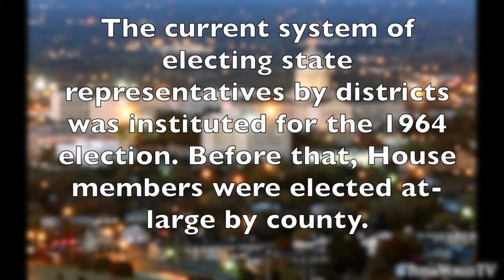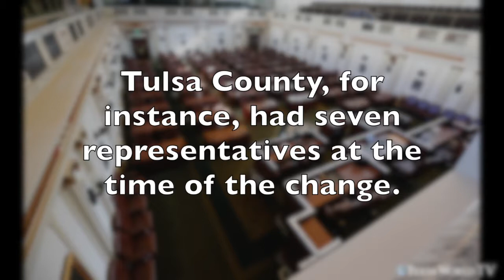Get to know the Oklahoma State Legislature